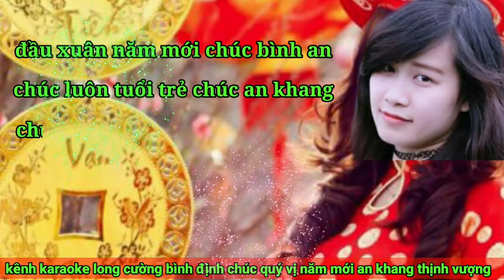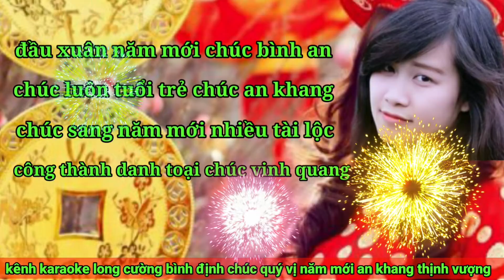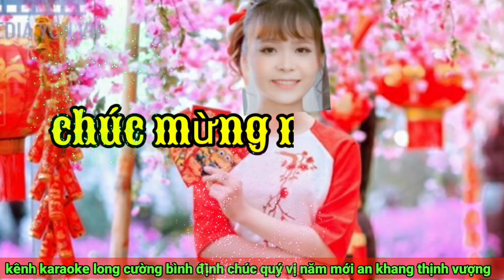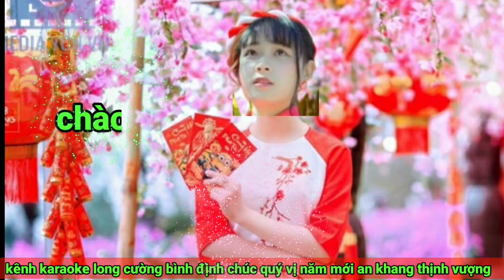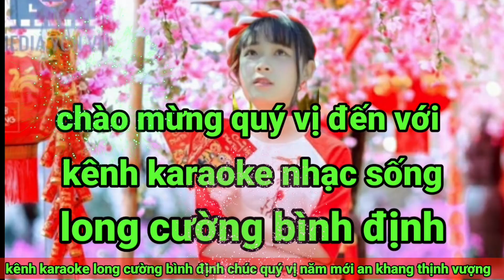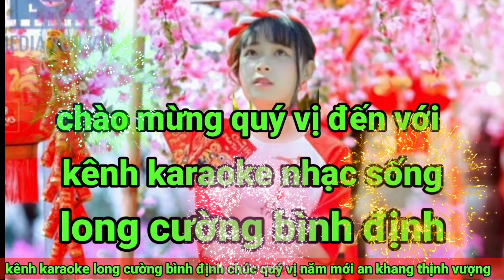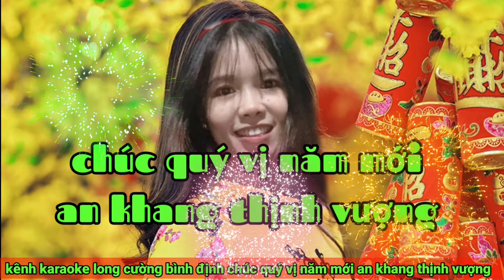karaoke long cường chúc mừng năm mới nhâm dần 2022#karaoke#longcuong#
karaoke long cường chúc mừng năm mới nhâm dần 2022 kênh long cường đem đến cho quý vị những ca khúc karaoke chất lượng cao hay nhất